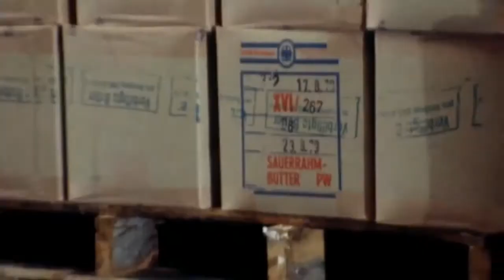The EU Food Mountains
Immoral practices by the European Union